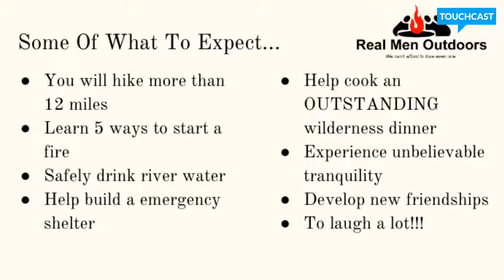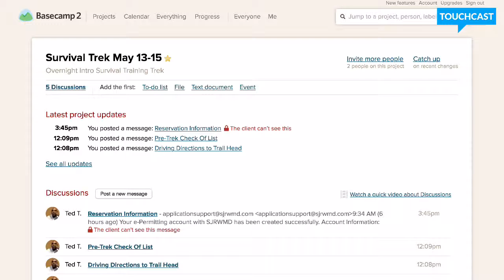Orange Avenue Gym's Survival Trek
Join The Fun - Survive The Adventure